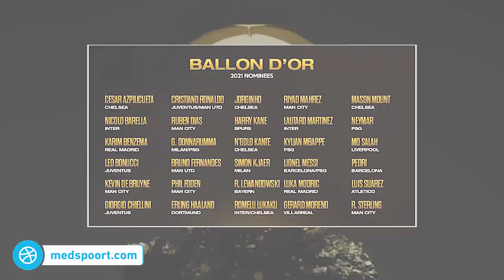لهذا السبب..ميسي لن يفوز بالكرة الذهبية هذا العام حتى لو تفوق على الجميع😱!! زيدان داق مرارته مرتين!!